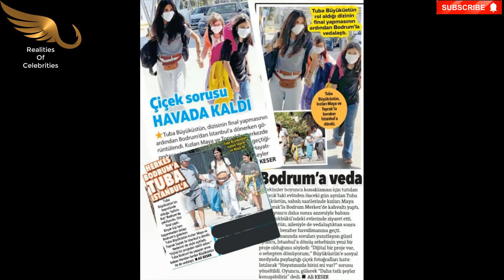A Rapid Interview At Bodrum Airport - Talking About Her Love Life/New Project - Tuba Büyüküstün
Background Music From Camtasia 2019